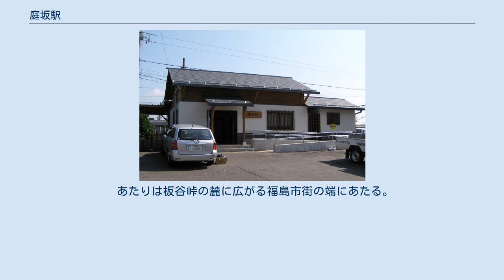庭坂駅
庭坂駅（にわさかえき）は、福島県福島市町庭坂字狐林（きつねばやし）にある、東日本旅客鉄道（JR東日本）奥羽本線の駅である。
「山形線」の愛称区間に含まれている。
 板谷峠の福島方の麓に当たり、開業当初から峠越えの機関車の基地として広い構内や立派な駅舎を持っていた。
福島方面からの普通列車の約半数が当駅で折り返しているため、米沢方面の列車は、6往復のみとなる。
 簡易委託駅を経たのち、現在は郡山駅管理の無人駅。
駅舎の北側に接して単式ホーム1面1線（1番線）、その北側に島式ホーム1面2線（2・3番線）、計2面3線のホームを持つ地上駅。
3番線の北側に保線用の留置線を3本持つ。
跨線橋があり、互いのホームを連絡しているほか、留置線を越えて駅北側出入口としても機能している。
福島運転免許センターと福島自動車学校が駅の北側から徒歩数分のところにあり、この北側の出入口の主な利用者は運転免許センターの利用者と自動車学校の生徒である。
 乗車駅証明書発行機が駅舎に1台（精算機対応型）と、跨線橋の2・3番線の入口附近に1台（精算機非対応型）設置されている。
 当駅は板谷峠の福島方の麓に当たり、かつての蒸気機関車時代には峠越えのため補機を連結したり切り離したりするための一大基地としてにぎわっていた。
当時は駅の北側に庭坂機関区が設置され、構内には転車台や扇形の蒸気機関車を収納する車庫（扇形庫）もあった。
機関区が廃止された後も広い敷地や駅周辺空き地、とても長く立派なホームなどに往時の様子が偲ばれる。
なお、1番線の福島寄りにはレンガ造りのランプ小屋が残存している。
周りの住宅地は機関区跡地に建てられたため、当駅の米沢側から福島側にかけて、扇状に広がっている。
 開業直前に竣功した、かつての繁栄を偲ばせる大きな木造平屋・瓦葺の駅舎は2003年（平成15年）1月までに撤去された。
同年3月、小さな二代目の木造駅舎が竣功した。
 中線（2番線）を上下本線で挟む構造であり、当駅折り返し列車は2番線を使用する。
定期下り普通列車は2番線を使用し、下り本線である1番線は臨時列車および下り山形新幹線の通過用となっている。
 2004年度の乗車人員は、1日平均348人。
 あたりは板谷峠の麓に広がる福島市街の端にあたる。
 南側（駅舎側） 北側 福島交通「庭坂駅前」バス停